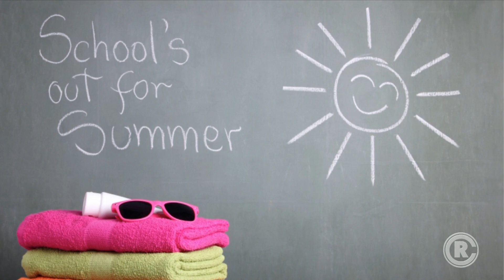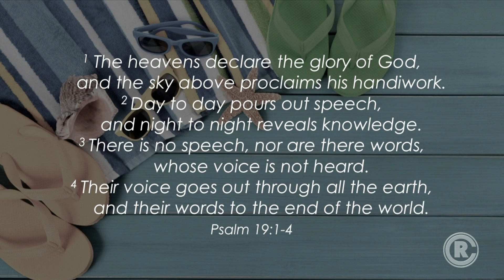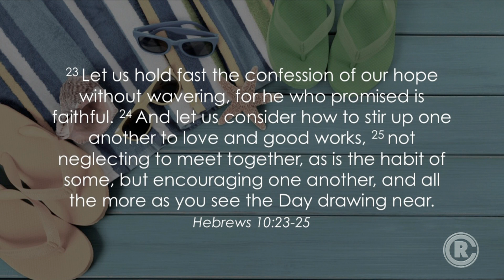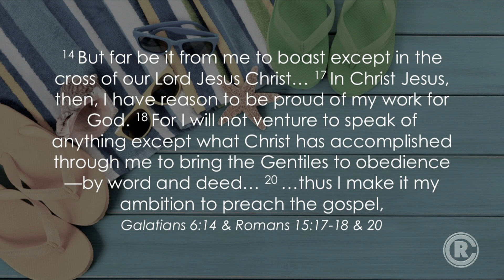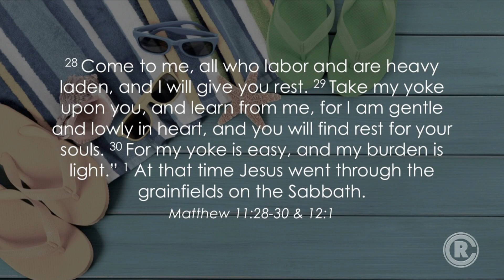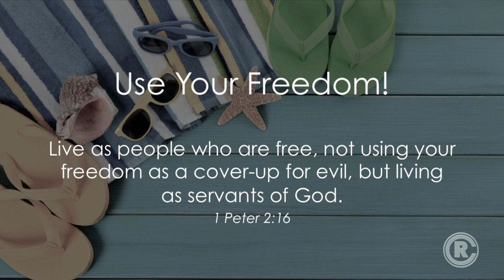Sermon: "Summer Freedom," Matt Boswell, Redemption Church - Duvall WA